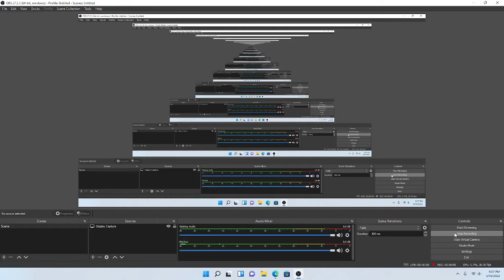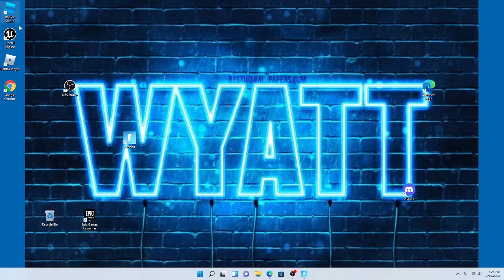I played Fortnite and got 3th place